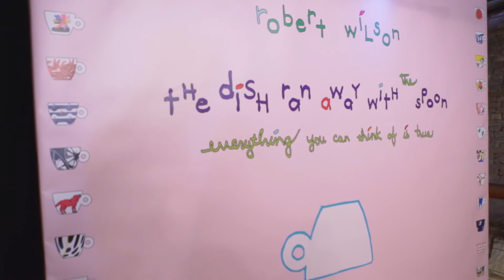The dish ran away with the spoon. Opening Event, May 9-10, 2017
25 years of cups, over 100 artists, one breathtaking event.
The celebration continues.
Come visit the exhibition by  Robert Wilson.